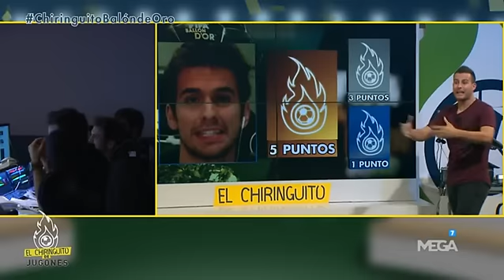Cristiano Ronaldo, ganador del Balón de Oro tras la Mega Votación de El Chiringuito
El Chiringuito ha decidido mojarse sobre quién debe ganar el Balón de Oro y para ello todos los tertulianos y redactores han mandado sus votos. Cristiano, con 193 puntos, ha sido el ganador seguido de Griezmann, con 86 y Messi con 77.